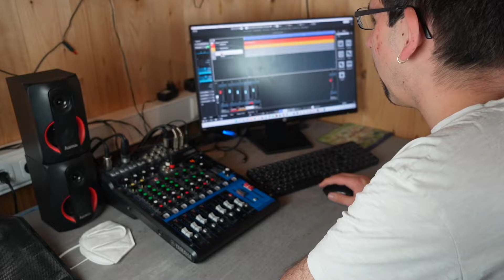Sebastian stellt sich vor 🎸 Meine MUSIK und das Leben im TINY HOUSE 🏠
Heute stellt sich Euch Sebastian vor! Er gehört fest zum Team der Barrierebrecher und gibt Euch einen Einblick in seinen Alltag.

"Hi! Ich heiße Sebastian,

meine große Leidenschaft ist die Musik. Ich spiele Gitarre, singe und mache auch Videos, in denen ich anderen das Gitarre spielen beibringen möchte. So kam man auf mich zu und fragte mich, ob ich im Social Media Projekt der Barrierebrecher mitmachen möchte.

Da war ich gleich begeistert, weil mich persönlich auch die Themen rund um YouTube, Facebook und Instagram interessieren.

Beim Videodreh merkte ich schnell, dass hinter einem guten Video viel Vorbereitung steckt. Durch meine Begeisterung für die Technik kann ich mich hier gut darauf einlassen und freue mich auch hier mein Wissen einzubringen.

Sebastian"

Wir, die Barrierebrecher, sind Bibi, Helmut, Marcel und Sebastian. Unser Kanal ist von Menschen mit Behinderung, für Menschen mit Behinderung. Gemeinsam behandeln wir auf unseren Profilen vor allem die Themen Inklusion und Barrierefreiheit.

Kapitel:

00:00 Vorstellung
00:15 Mein großes Hobby
01:30 Wohnen im Tiny House